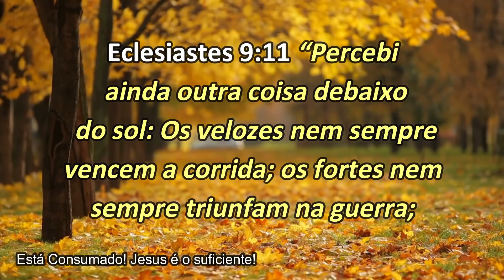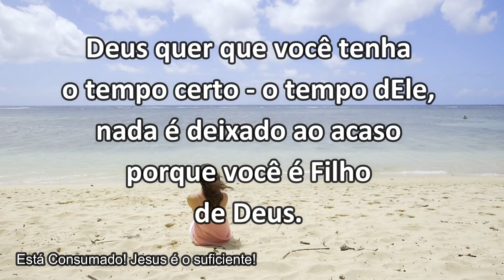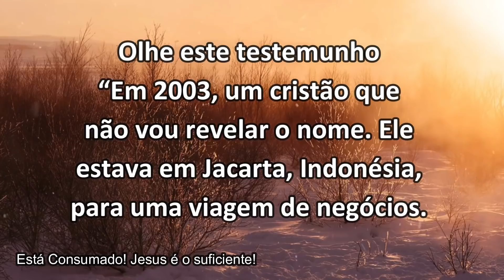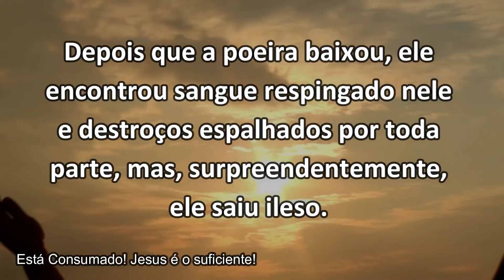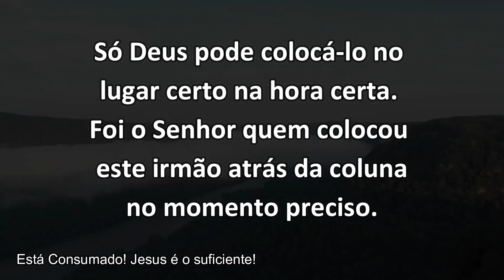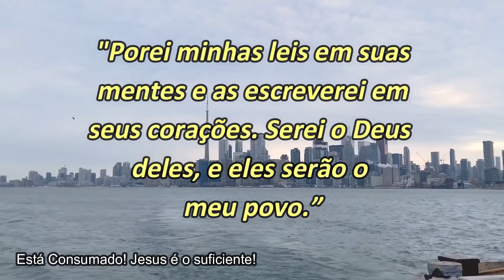LUGAR CERTO, HORA CERTA || SÉRIE "5" MINUTOS NA NOVA ALIANÇA || Mensagem de Deus para Você!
Eclesiastes 9:11 “Percebi ainda outra coisa debaixo do sol: Os velozes nem sempre vencem a corrida; os fortes nem sempre triunfam na guerra; os sábios nem sempre têm comida; os prudentes nem sempre são ricos; os instruídos nem sempre têm prestígio; pois o tempo e o acaso afetam a todos.”

✅ Participe do nosso grupo do Whatsapp👉 este link para entrar no meu grupo do WhatsApp

NUBANK (260)
AG 0001

VINÍCIUS LEANDRO